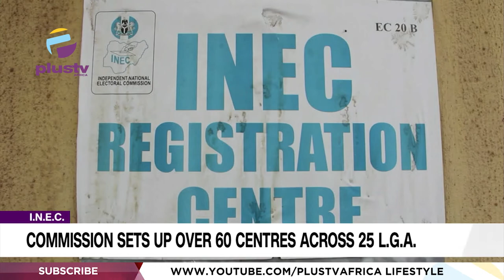I.N.E.C.: Commission Sets Up Over 60 Centres Across 25 L.G.A. In Delta State | NEWS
As Deltans prepare for the 2023 general elections in the state, the Resident Electoral Commissioner (R.E.C.) of the Independent National Electoral Commission (I.N.E.C.) in Delta state, Monday Tom has said that the commission has created over sixty centre across the twenty-five local government area of state, as way to cover the registration process and awareness compaign on the need for every Nigerian to register and get their PVC.